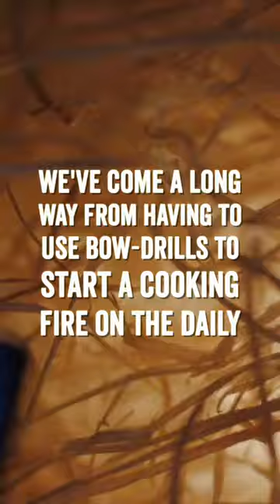How to start a fire without a lighter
Our ancestors discovered how to use fire somewhere between 300,000 and 400,000 years ago — and it was kind of a big deal. We've come a long way from having to use bow-drills to start a cooking fire on the daily, but the ability to create fire is no less important in survival situations now than it was hundreds of thousands years ago. A good outdoorsmen will have at least one backup fire-starting method, in addition to a lighter and matches, at all times. Here's how to master several conventional and some unconventional fire-starting methods.